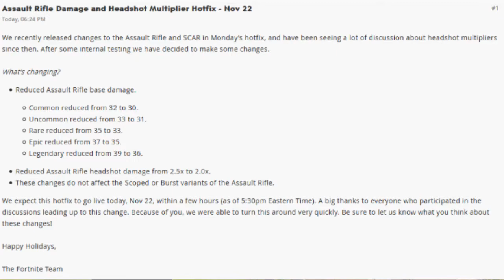Let's Talk Fortnite Ep. 1 - Nov 22 Assault Rifle Patch - Fortnite Battle Royale Solos Gameplay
DJswifte takes the time to go over the latest patch in Fortnite Battle Royale, covering all the bases and laying out all the maths for you. If you're too lazy to read the patch notes, or are just confused after reading them, this video lays the patch notes out in a way that's easy enough for anyone to understand.